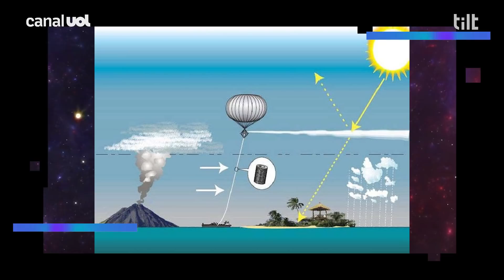Expresso do Amanhã: o planeta Terra pode ficar completamente congelado? | Schwarza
Scalobaloba! Schwarza está em TILT e, no vídeo de hoje, ele analisa cientificamente o filme "Expresso do Amanhã". Será que as ações humanas podem contribuir para o planeta ficar congelado?